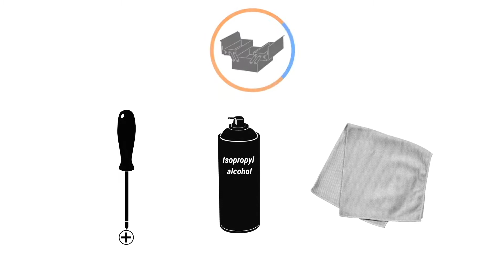CANAVERAL ED310 - Reconnect the matrix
We have made this short DIY video tutorial to help you solve scoring issues by checking the matrix captors inside your dartboard.

The Canaveral ED310 Dartboard allows you to play alone or with friends up to 4 players in individual mode or in teams of 2.

This dartboard is designed to fit occasional players needs who are playing with friends or family.

Main common games (01 Games, Cricket, Count-up) are available but you will find even more, up to 20 games!

Share your darts experiences with Canaveraldarts